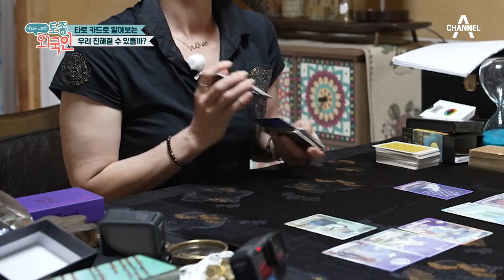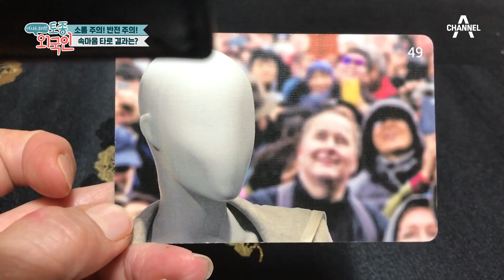폴에게 앞담하는 럭키?! 타로로 친해질 수 있을까? | 어, 나두 코리안 토종외국인 2 회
양구 한반도섬을 방문한 럭키와 폴서울!
타로 가게에 방문하여 럭키는 폴에게 ＂같이 촬영할 때 너무 힘들다＂라며 농담을 던진다.
과연 럭키와 폴은 친해질 수 있을 것인가?

어, 나두 코리안 토종외국인
매주 토요일 오전 10시 방송